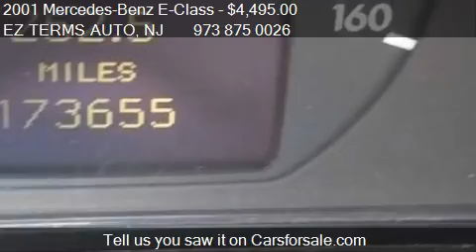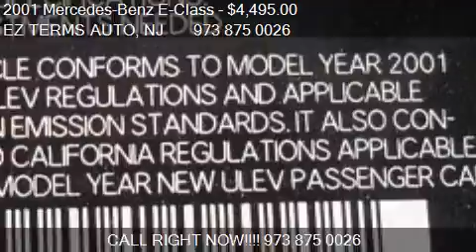2001 Mercedes-Benz E-Class E320 - for sale in Sussex, NJ 074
EZ TERMS AUTO

Come test drive this 2001 Mercedes-Benz E-Class E320 for sale in Sussex, NJ.

Great condition for year and mileage.4 Matic (all Wheel Drive) for year round traction.Economical V6 Call Dave at 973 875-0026 day or(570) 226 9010 eve TAMMER, JOHN